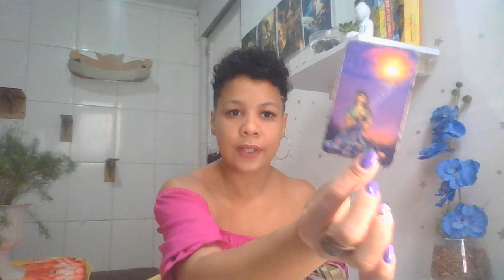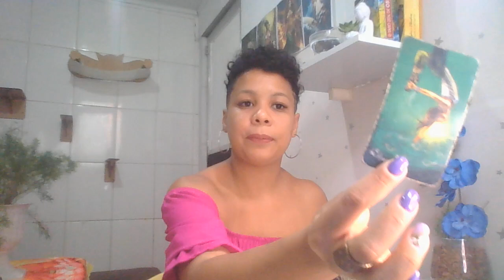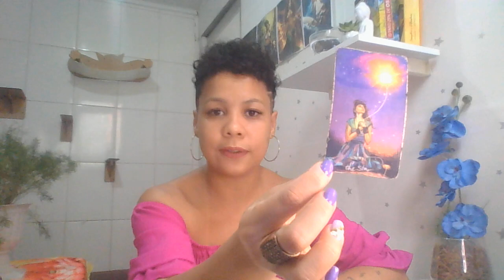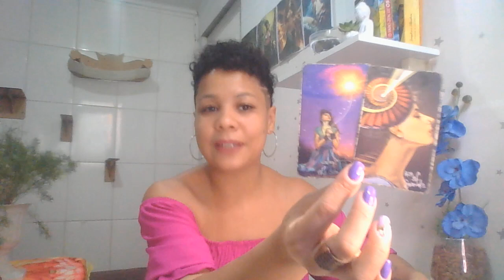SAGITÁRIO ♐ ISSO VEM MUITO RÁPIDO 😱 3 COISAS QUE ACONTECEM ATÉ O FIM DE OUTUBRO ✨🚀🚀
✨✨ SUPER PROMOÇÃO ✨✨
✨✨LEITURA COMPLETA TIRAGEM DA VIDA + 3 PERGUNTAS DE  R$170,00 POR R$100,00 APROVEITE, É POR TEMPO LIMITADO! ✨✨
    Profissionais indicadas:
🔹Sylla Duarte adesivos e joias de unhas:

                       🦋 Gratidão infinita! 🦋